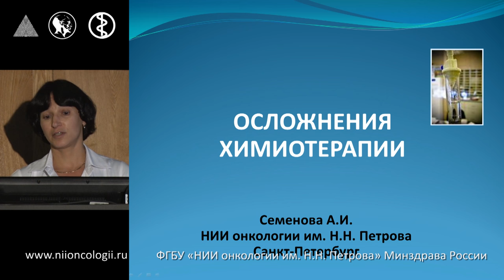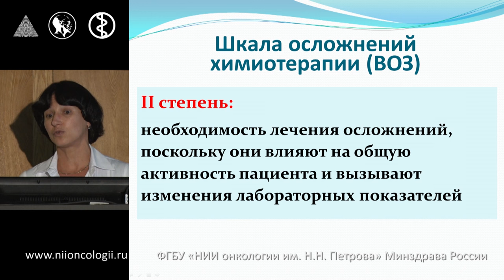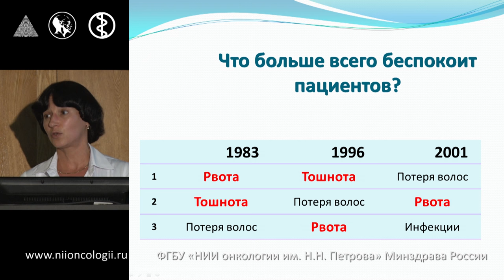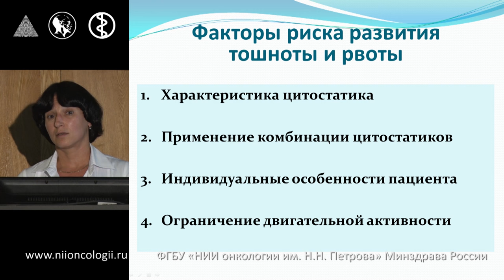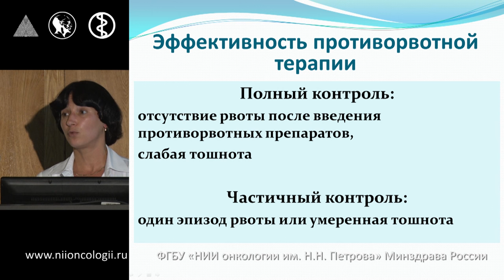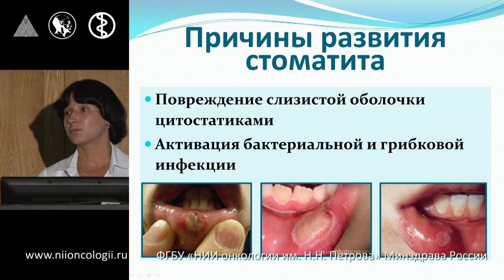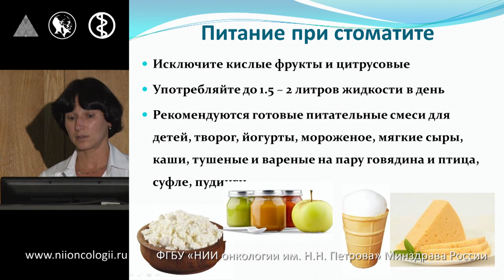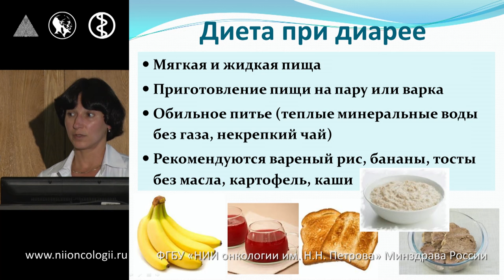Школа пациентов - Осложнения химиотерапии: вопросы и ответы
А.И. Семенова, к.м.н., старший научный сотрудник научного отдела инновационных методов терапевтической онкологии и реабилитации НИИ онкологии им. Н.Н. Петрова